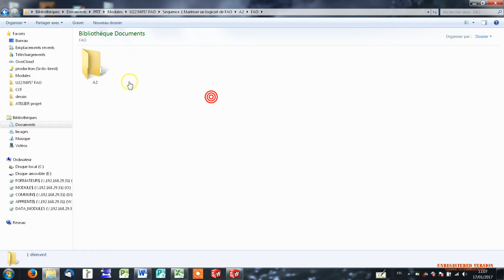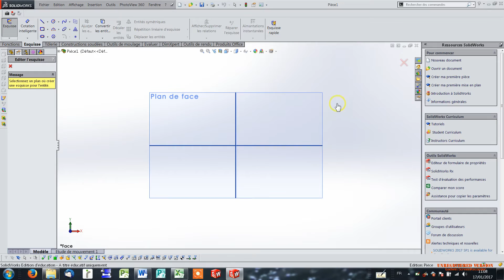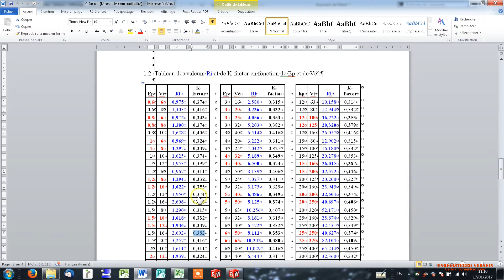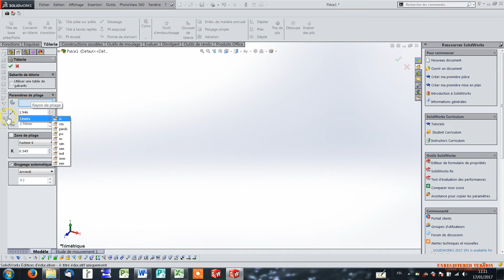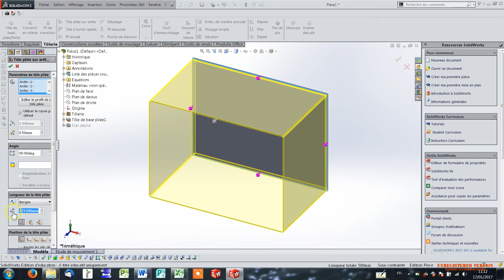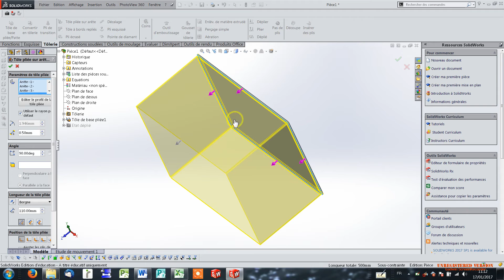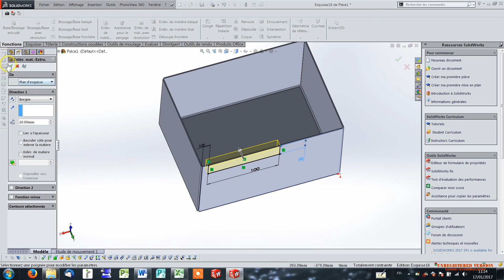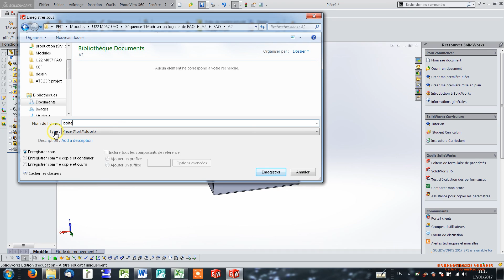S1A2P1 DAO solidworks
création 1 pièce tôlerie